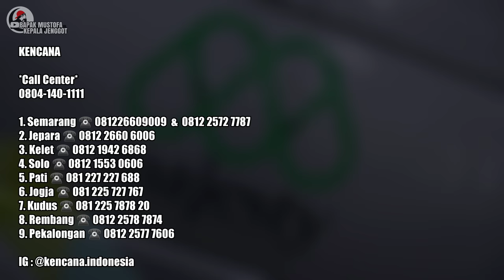11 JUTA PER UNIT BEKAS TAKSI CHEVROLET 2012